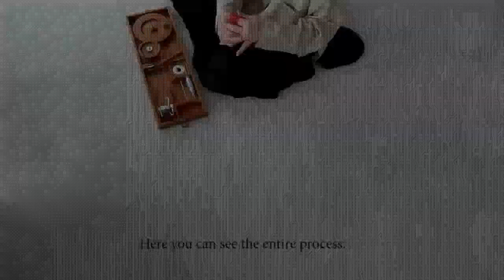Introduction to the Charkha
Charkhas are wondrous spinning machines, and are prevalent all across Asia. I saw a variation of charkhas in Burma, Cambodia, Japan, and Thailand.

They are used to spin tight, fine threads from slick yarn such as cotton.